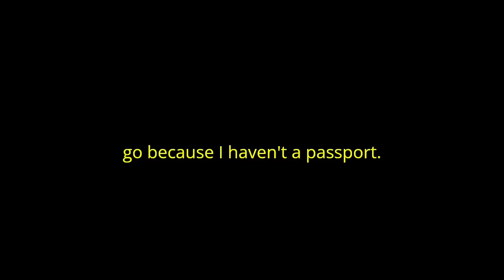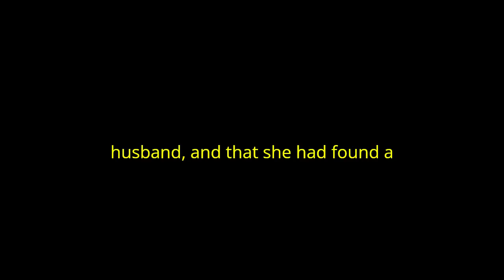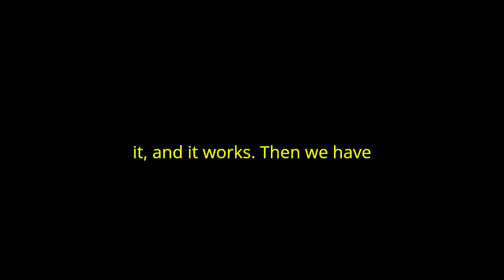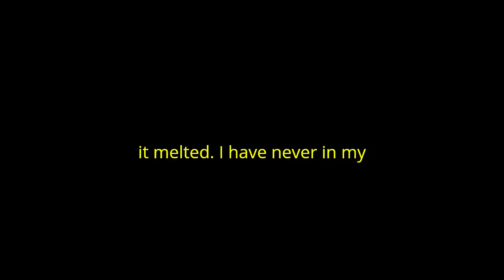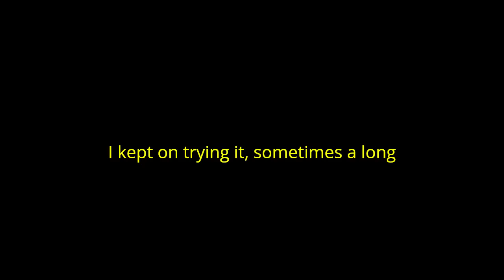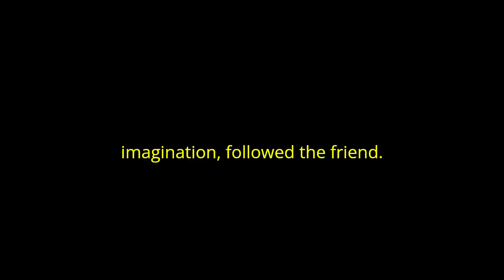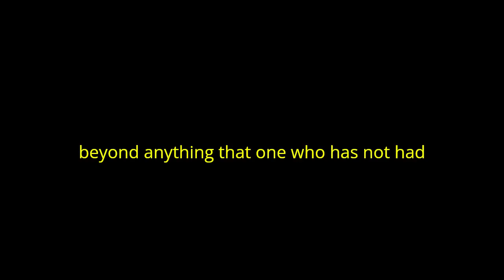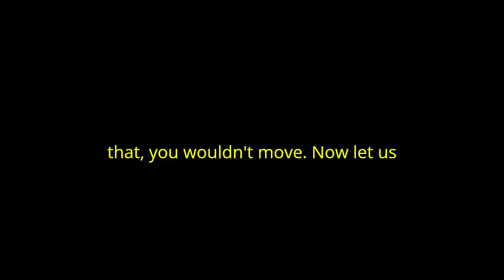Neville Goddard's Insights: God Only Acts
Dive deep into the transformative teachings of Neville Goddard in this enlightening video, "Neville Goddard's Insights: God Only Acts." Known for his profound insights into the nature of reality and the power of imagination, Neville Goddard remains a significant figure in the realm of spiritual and personal development. This video unpacks one of his most compelling ideas: the notion that God only acts.

In this thought-provoking exploration, we delve into Neville's unique perspective on the divine. According to Goddard, God is not a distant, external entity but rather the very essence of our imagination and consciousness. This concept challenges traditional views and invites us to reconsider our understanding of divinity and our own potential.

Through careful analysis of Goddard's lectures and writings, this video elucidates how the divine action is synonymous with the creative power within each of us. We examine key quotes and anecdotes from Neville's work, shedding light on how his teachings can be applied to manifest desired outcomes in our lives. By understanding that "God only acts," we realize that every event and circumstance in our lives is a direct result of our thoughts, beliefs, and imaginative acts.

Whether you are a long-time follower of Neville Goddard or new to his teachings, this video offers valuable insights and practical advice on harnessing the power of your imagination. You'll learn how to align your thoughts and feelings with your highest aspirations, transforming your reality from within.

Join us on this journey of self-discovery and empowerment. By embracing Neville Goddard's insights, you can unlock the divine potential within you and create a life of abundance, joy, and fulfillment. Remember, as Goddard famously said, "Imagination creates reality." Discover how this profound truth can transform your life in "Neville Goddard's Insights: God Only Acts."